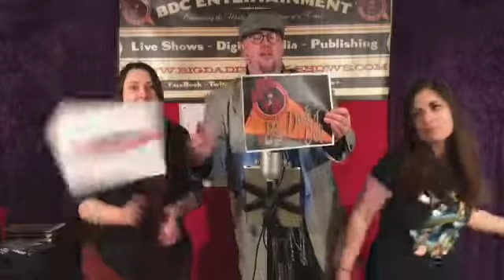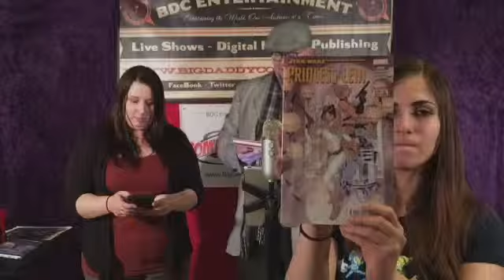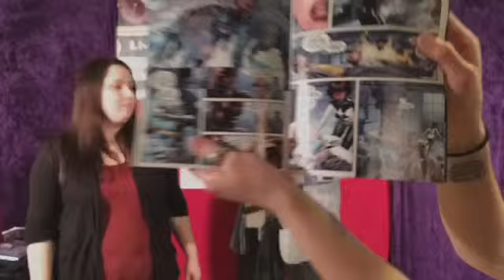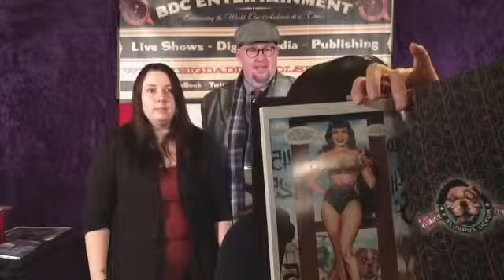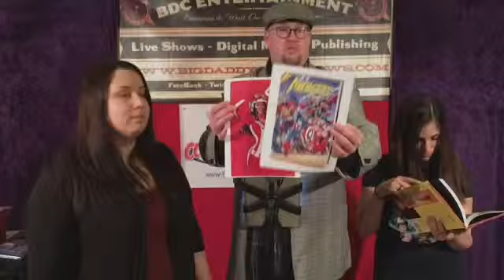Comixstravaganza Live #11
John Pyka Productions presents Comixstravaganza Live! Presented in cooperation with Graphic Policy, Cosplay Collective, Comic City Conventions, and The Unlockable Characters.
Comics, Star Wars, Pop Culture… No geeky tales, just awesome cool adventure!